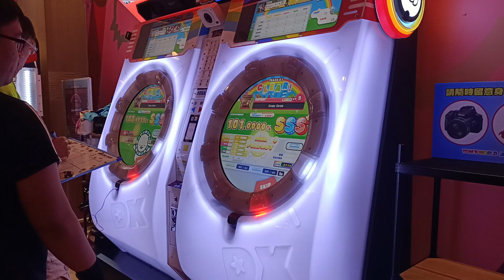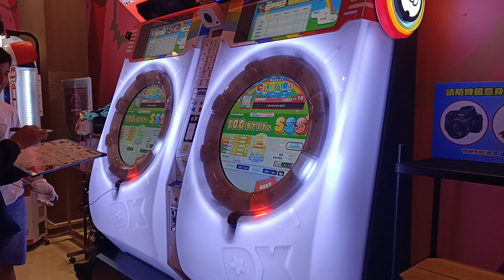【DX分數賽】未來...《第一輪》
這次員林湯舉辦了DX分數的比賽 比賽方式真的很新鮮
從沒有MaiMai比賽是比這個的 感覺除了實力 更吃精度
感謝這次舉辦比賽的工作人員
2020/8/1 PM:2:03 員林惠來湯姆熊
☞Player:Beast914☜